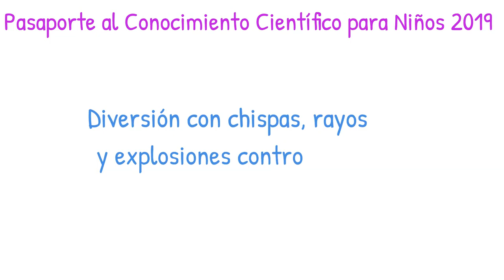PCC19 "Diversión con rayos, chispas y explosiones controladas"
Pasaporte al Conocimiento Científico 2019

🎵 Track Info:
Title : Bike Rides
Artist : The Green Orbs
Genre : Children's
Mood : Bright